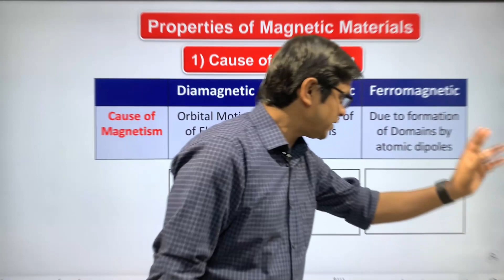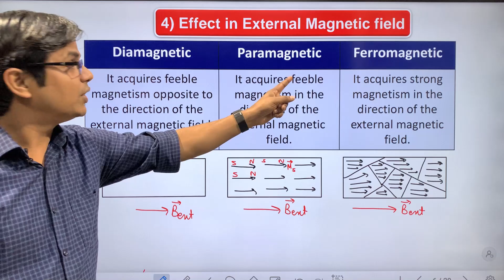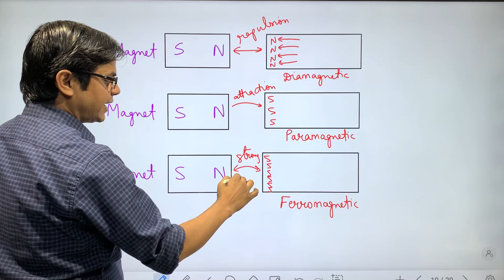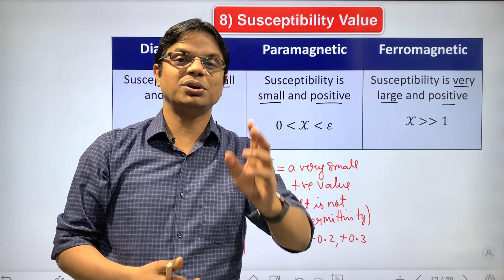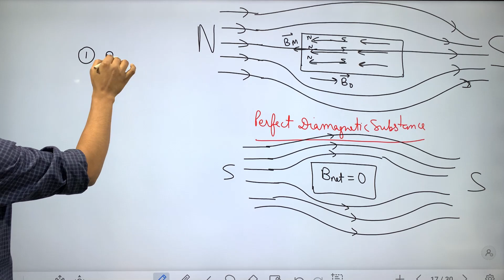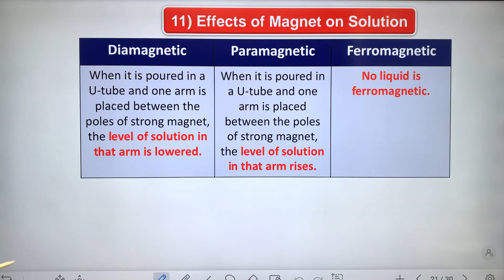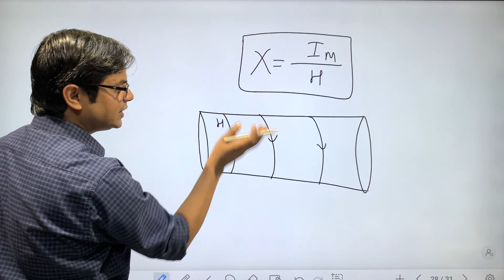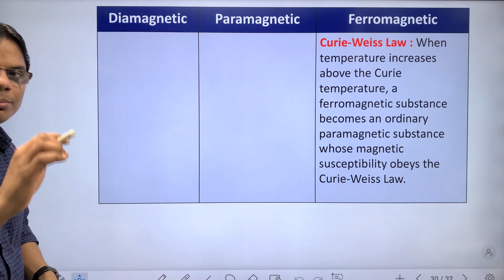Magnetism and Matter 7: Properties of Dia, Para & Ferromagnetic Substances, Curie's Law 12/ NEET/JEE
Magnetism and Matter 07: Properties of Diamagnetic, Paramagnetic & Ferromagnetic Substance for Class 12 / NEET/ JEE | Class 12 Physics Chapter -5: Magnetism and Matter | Magnetism and Matter Numericals | Curie's Law Class 12 | Curie's Law in Magnetism | Superconductors | diamagnetism paramagnetism ferromagnetism class 12 | paramagnetism, diamagnetism and ferromagnetism |
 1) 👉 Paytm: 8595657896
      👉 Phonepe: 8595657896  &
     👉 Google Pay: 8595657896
               or
 2) Anil Kumar,
👉 Central Bank of India, Vikaspuri, Delhi.

Magnetism and Matter Class 12 Physics
Magnetism and Matter class 12 one shot
Magnetism and Matter class 12 ncert
Magnetism and Matter class 12 physics wallah
Magnetism and matter ncert numericals